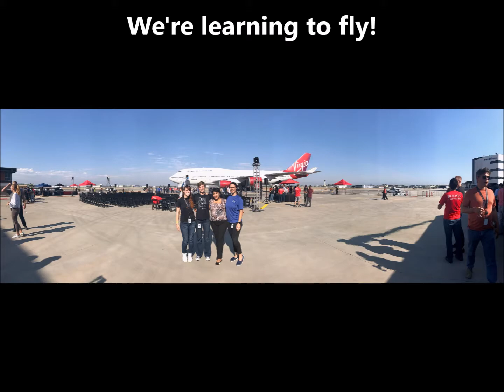Piper Sigrest, Brooke Owens Fellow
Piper Sigrest (Massachusetts Institute of Technology, Aerospace Engineering Class of 2018) spent her summer working at Virgin Orbit. Hear her thoughts on the value of the Brooke Owens Fellowship Program--in song form!